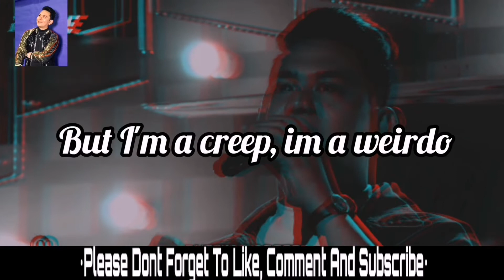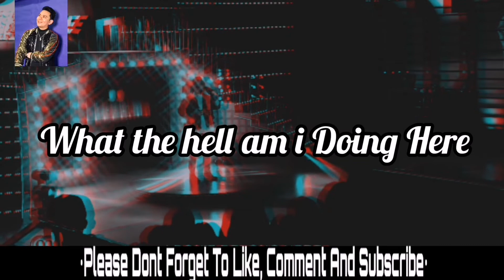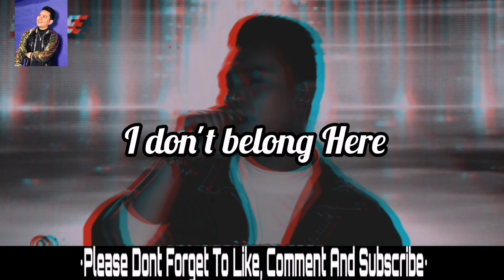Creep - Julius Cawaling